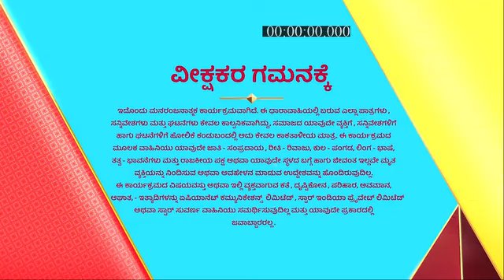Manasella_Neene_S1_E61_EPISODE_Reference_only.mp4